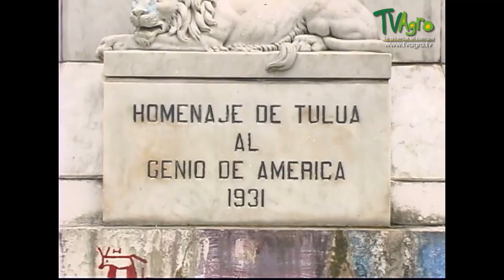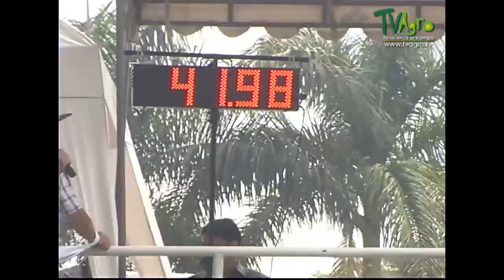Feria de Vaquería Tuluá - TvAgro por Juan Gonzalo Angel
Tuluá es un municipio colombiano ubicado en la región central del departamento del Valle del Cauca.3 Es un motor comercial, demográfico, cultural, industrial, financiero y agropecuario del centro del departamento. Posee una cámara de comercio y es el cuarto municipio más poblado del Valle del Cauca, con una población aproximada de 200 000 mil habitantes.2

Su extensa área rural abarca desde la planicie del valle geográfico del río Cauca, las ondulaciones intermedias y la alta montaña perteneciente a la cordillera central. La ciudad se encuentra aproximadamente a 100 km de Cali. El río Tuluá cruza el casco urbano en sentido sur-norte.